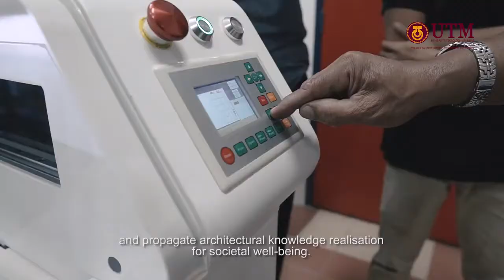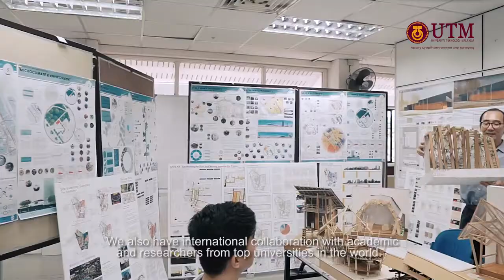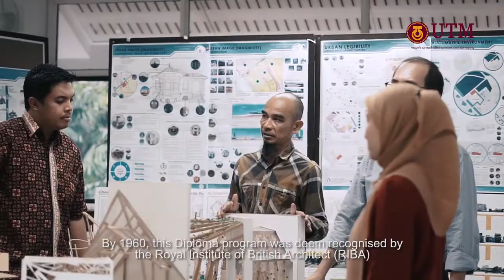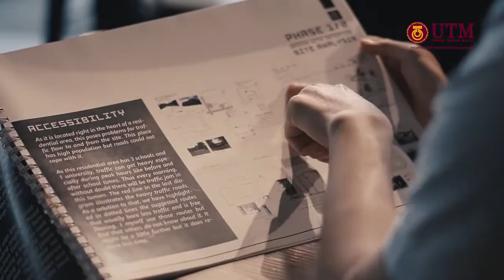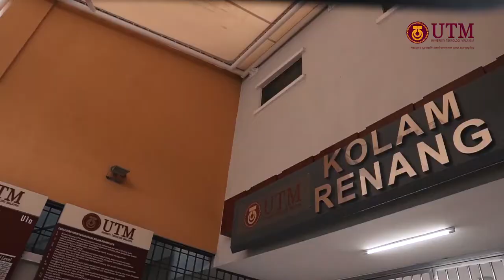Architecture Programme @ UTM School of Architecture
Architecture is the art and science of building. It’s activities encompass the design, development and planning of the built environment as well as managing the construction process. Architects play the key role in creating buildings and habitats that serve as integrated solutions to issues and contexts as diverse as design, research, practice, construction, socio-culture, human behaviour, history, and the environment.
UTM School of Architecture offers B.Sc. Architecture programme which designed to produce individuals that can fulfil these roles.